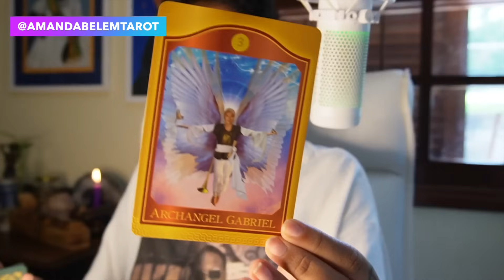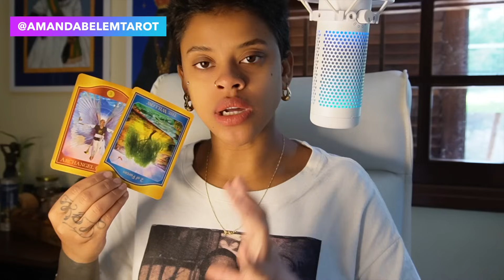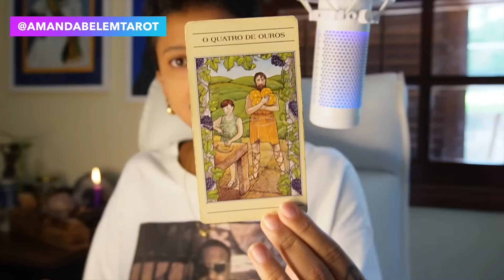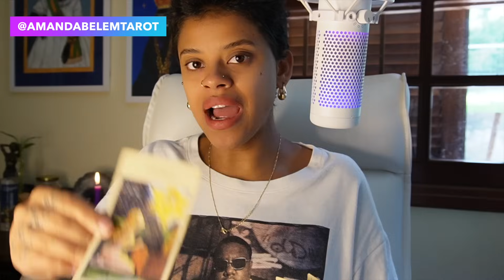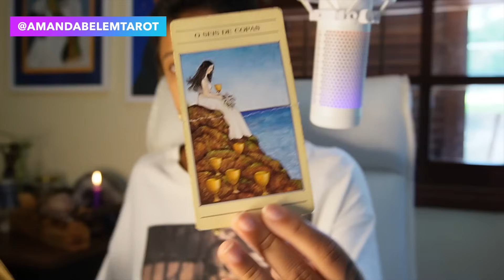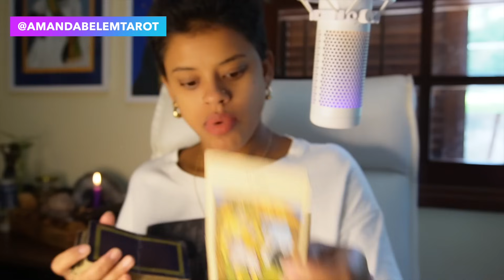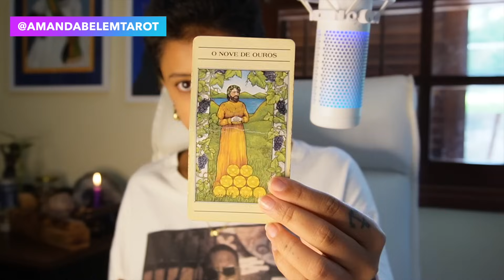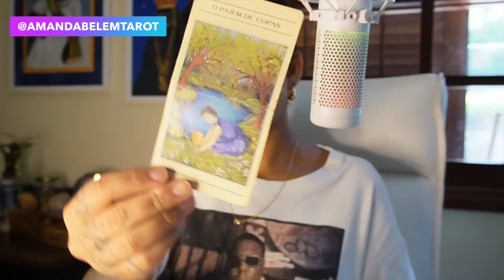♏️ESCORPIÃO💥IMPOSSÍVEL FUGIR DESSE ENCONTRO! JÁ ESTAVA ESCRITO!🌻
CUPOM: AMANDA10

 */DECKS \ LINKS :/*

CUPOM: AMANDA10